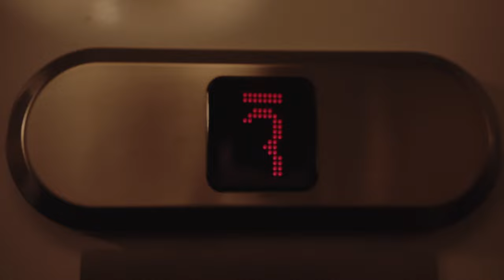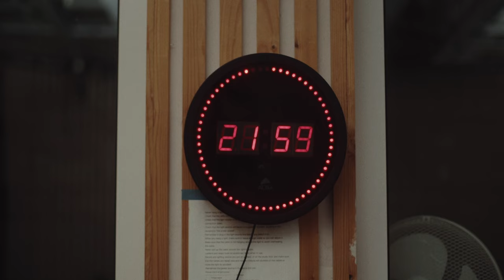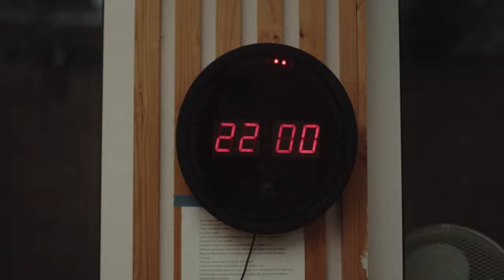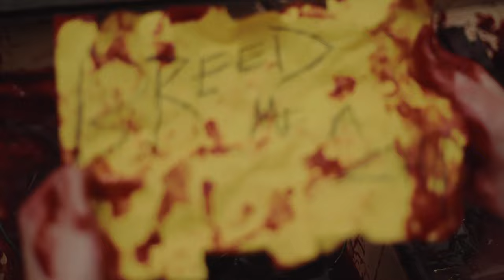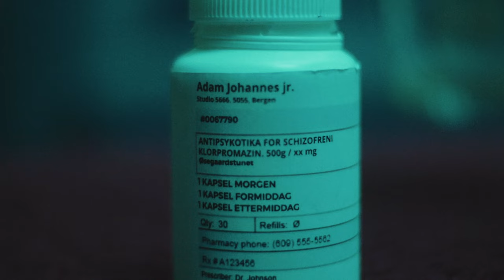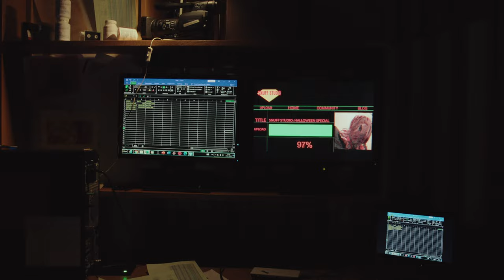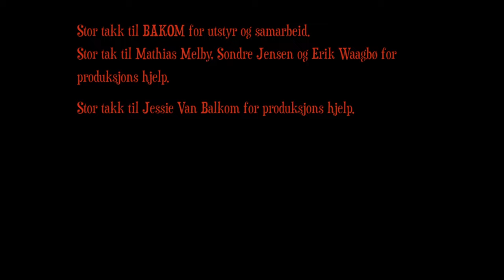Goblin King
Snuffilm skaper Adam, returnerer kvelden før Halloween til sitt Snuff studio, for å lage en spesial for publikummet sitt. Rare ting skjer så snart Adam ser at noen har alt har vært på besøk.

NB! Filmen har grafisk innhold.